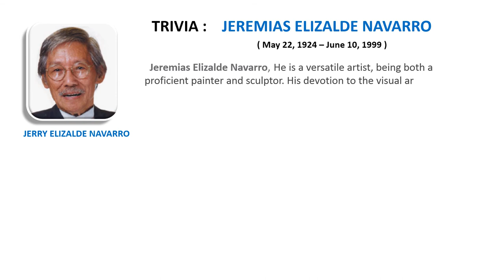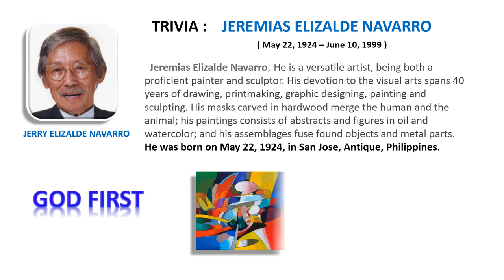How to Draw an Amphibians ( Drawing Lesson )